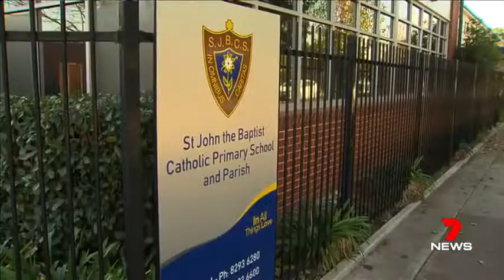Mother and Son Found Dead in Murder-Suicide - Glenelg North, Adelaide (2017)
The bodies of a mother and her young son have been discovered inside a house in Adelaide's east.